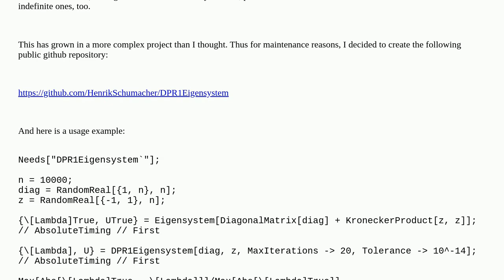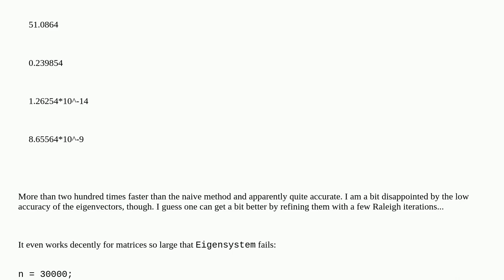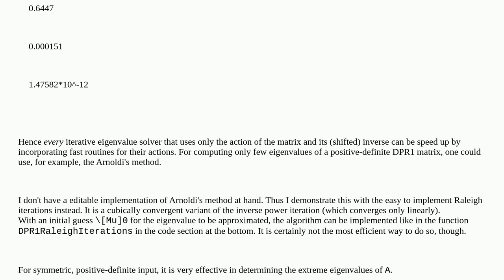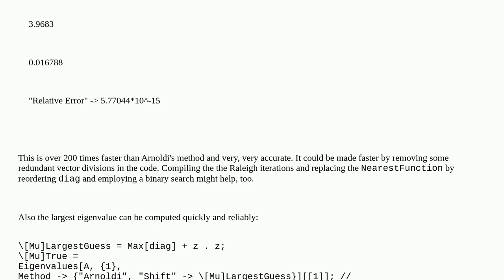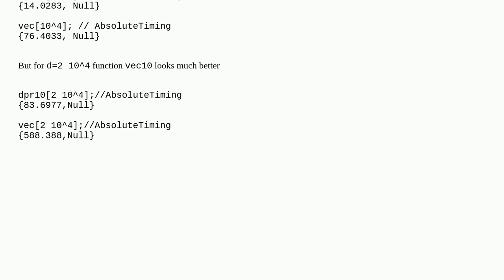Efficient eigendecomposition of DPR1 matrices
A special thanks goes out to the community

  matrix eigenvalues linear-algebra performance-tuning